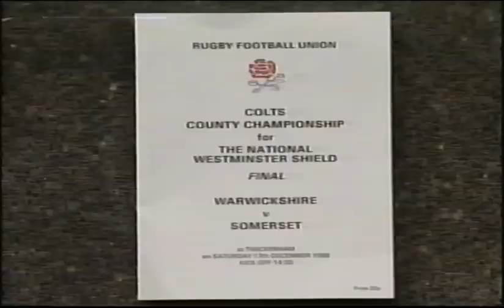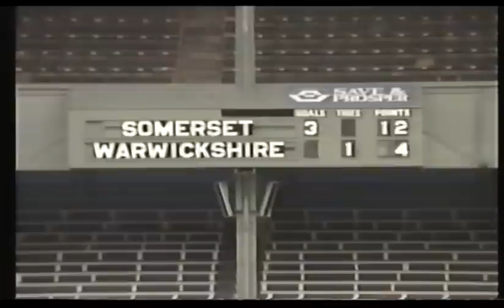Rugby : Warwickshire Colts v Somerset County Cup Final 1988-1989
Warwickshire lost 12-10